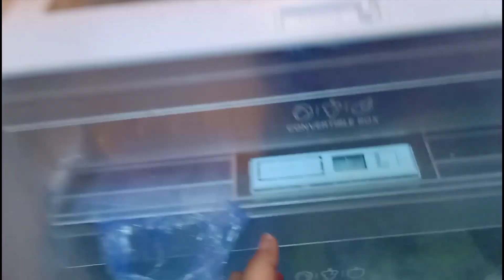🥺हमारा बहुत नुकसान हो गया दिल्ली में आके फिर से कराना पड़ा school में मेरे बेटे का एडमिशन 🏫